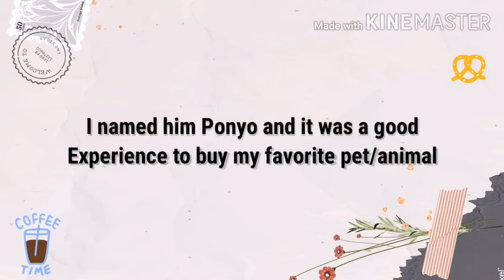Got a pet turtle short vlog🐢🤩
𝙺𝚔   𝚒 𝚜   𝚝 𝚢 𝚙 𝚒 𝚗 𝚐  . . . . .

𝘩𝘦𝘭𝘭𝘰 𝘢𝘮𝘢𝘪𝘻𝘪𝘯𝘨 𝘱𝘦𝘳𝘴𝘰𝘯!🤠
-𝘳𝘦𝘢𝘥 𝘪𝘧 𝘺𝘰𝘶 𝘸𝘢𝘯𝘵 𝘵𝘰-
🍭Yall i can't believe i got a pet turtle! I've been wanting one for the past 6 months (i think) and here i have it thanks to my precious mom and dad! ✨ If you're seeing this, thank you sm, ily💘. I named him Ponyo and his nn is pong. We named him Ponyo bc its me and my brother's favorite movie and it was about an aquatic pet too 🌊. We nicknamed him pong bc turtle in Tagalog language (Filipino) is 𝘗𝘢𝘨𝘰𝘯𝘨 so we mashed the word up to 𝘗𝘢𝘨𝘰𝘯𝘨 into Pong🐢. So that's all i have to say! Thank you so much for sparing you're time reading this📖🧸
🍒Social medias:
Byeee🍃